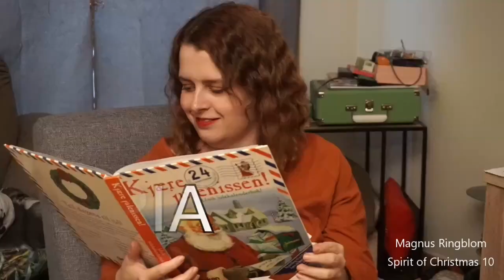Blogmas 2020 | Dag 13 | Pia og Cornelia baker lussekatter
Vi bruker:
Hovedvideo: